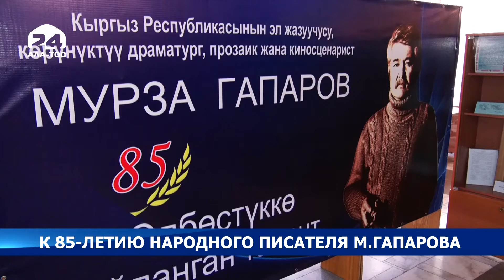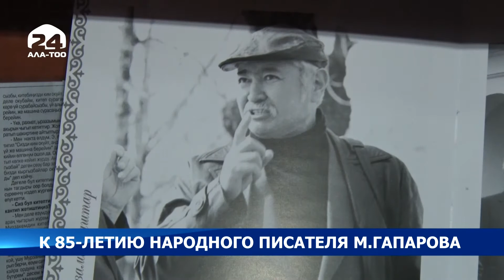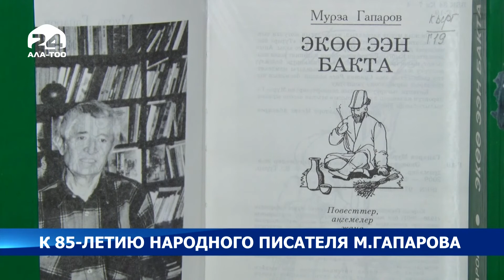К 85-Летию народного писателя М. Гапарова